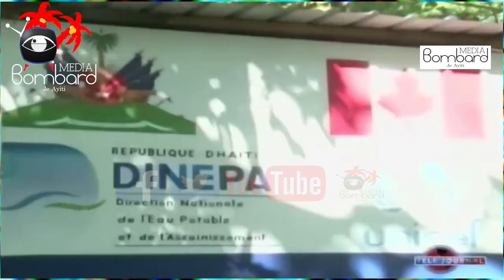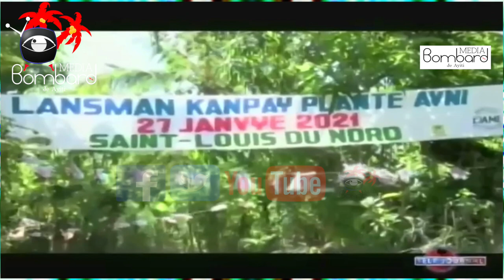Rezon Ki Fè Yo Rayi S.E.M Jovenel | Pwodiksyon Kafe Retounen Nan Peyi d'Haiti